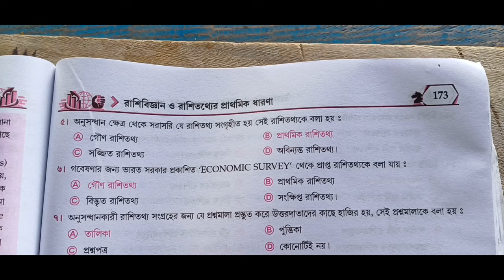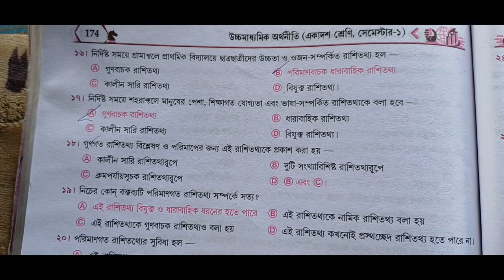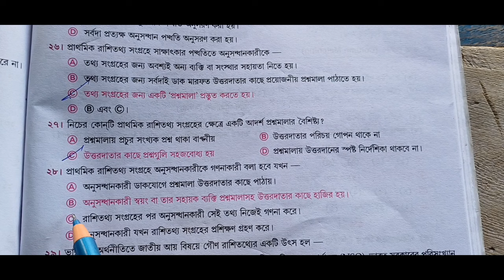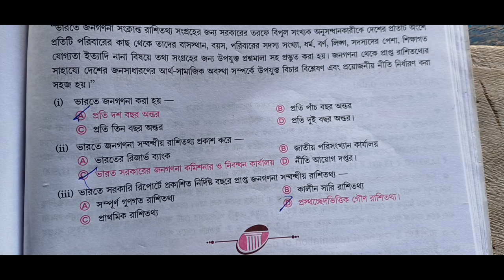একাদশ শ্রেণি অর্থনীতি দেবাশীষ মজুমদার || প্রথম সেমিস্টার || সপ্তম অধ্যায় unit 7/ABS PULICHING House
রাশিবিজ্ঞান ও রাশি তথ্যের প্রাথমিক ধারণা